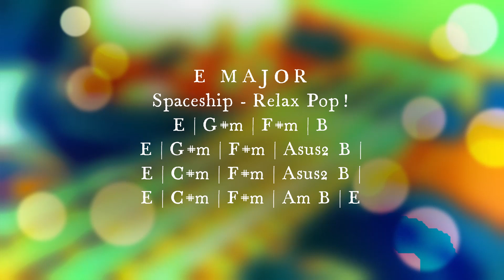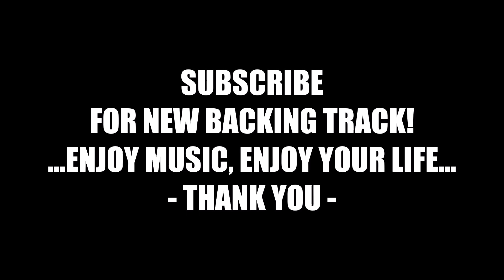Backing Track - E Major - Spaceship - Relax Pop - Guitar, Bass & Drum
Simple Loop Backing Track - E Major - Spaceship - Relax Pop - Guitar, Bass & Drum
Made for my practice and share for all of you.
Let's Jam and Enjoy!
TAWAN HOMESTUDIO